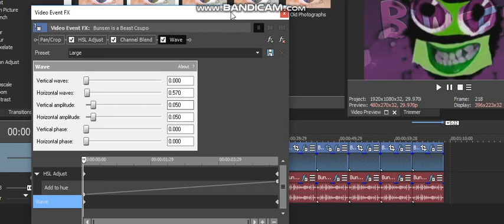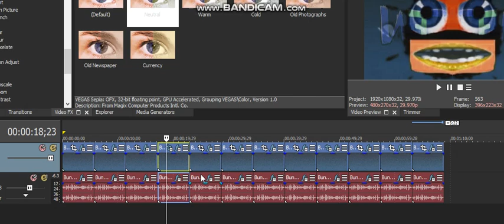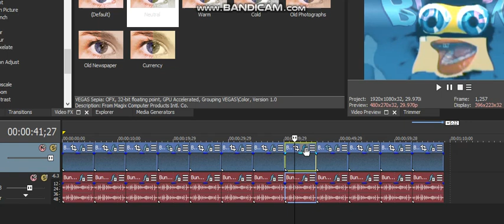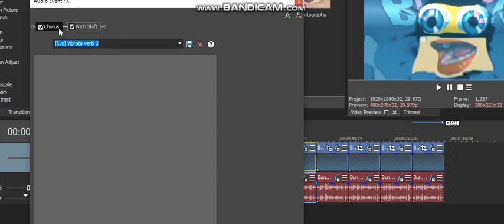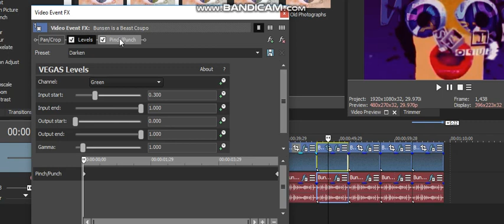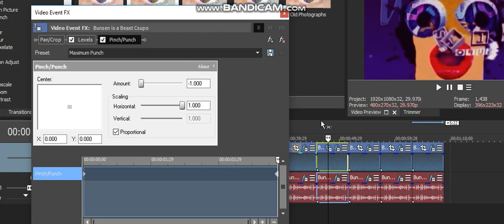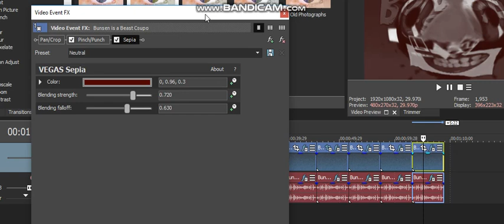How to Make All Effects from Bunsen is a Beast Csupo Effects Round 1 vs Everyone